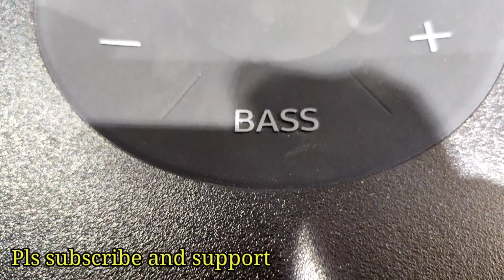Samsung MX-T70 Master Reset | Sound tower speaker System | MX-T50 | MX-T40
How to do Master Reset Samsung Sound tower speaker Sysem | Factory Reset | Mogan's View | MX-T70 | MX-T50 | MX-T40

This is small video i did for how to resolve the problem of Bluetooth not connecting, Auto power off issue, Input source not changing & USB not playing on Samsung Sound tower (Party speaker).